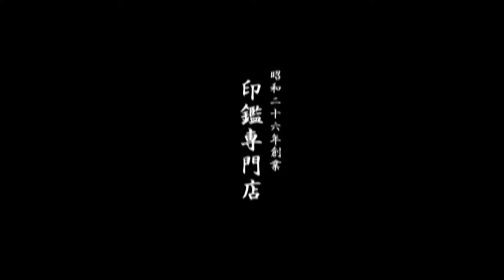鳥取市で格安実印をお探しなら、地元の老舗ハンコ屋いろは堂へ!!